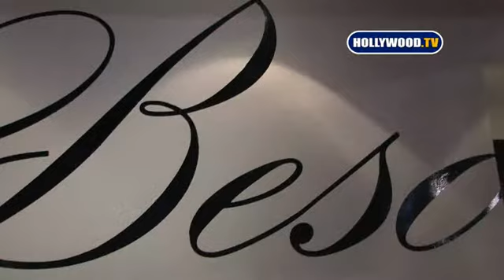EXCLUSIVE: Eva Longoria Parker Waves At Beso.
EXCLUSIVE: Eva Longoria Parker Waves At Beso in Hollywood. 03 06 09